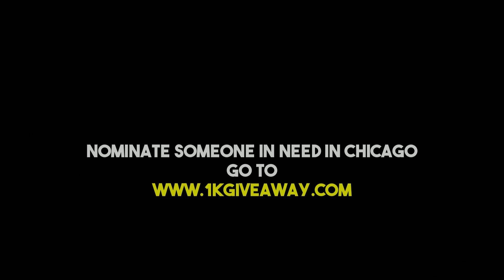1k Giveaway February 2023 Nominee - Russian Refugee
The Inspiring story of A War Refugee's Sacrifice for His Family

Every Month we will be asking for nominations from you for anyone you know living in Chicago who is in financial need. It could be due to loss, sickness, a divorce, or some other financial hardship. Our team will then choose one of your nominations to surprise with a check of $1,000. We simply want to help those in need and give back in an awesome way!

to nominate someone you know in Chicago who is in need